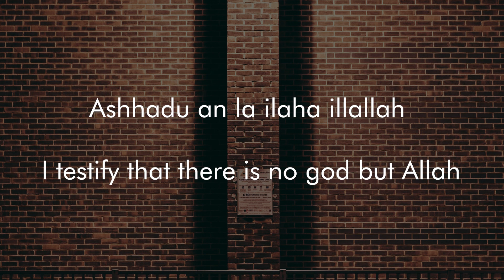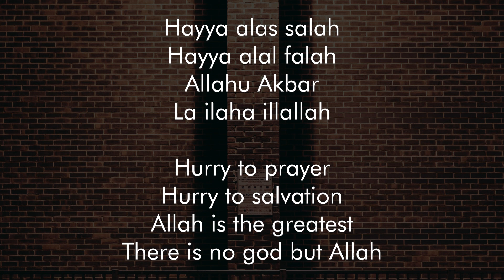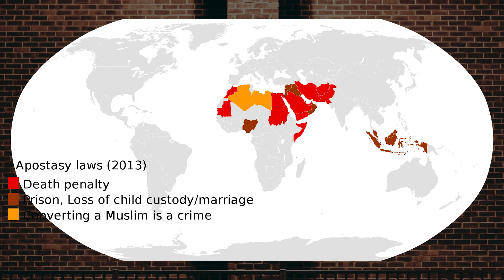Islamic Dominance in America and Canada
In Minneapolis and throughout Canada, the Islamic call to prayer has been announced throughout Ramadan 2020. Some think this is just a matter of religious freedom, but the Adhan, the Islamic call to prayer, stands for anything but freedom.